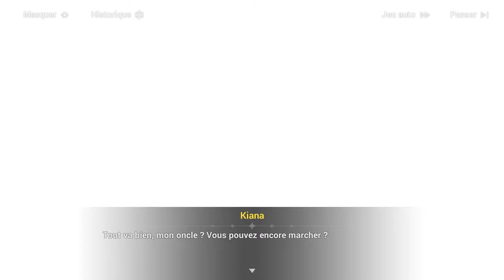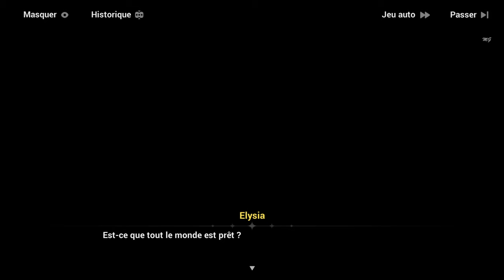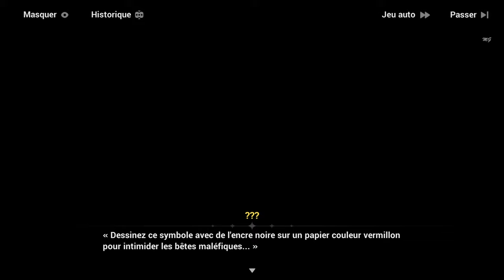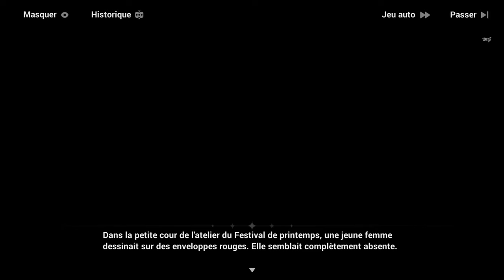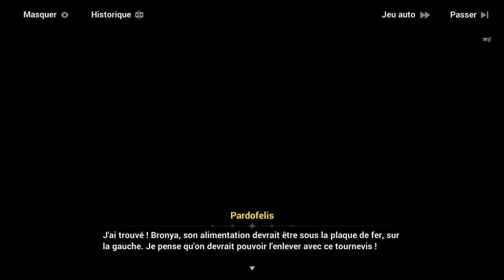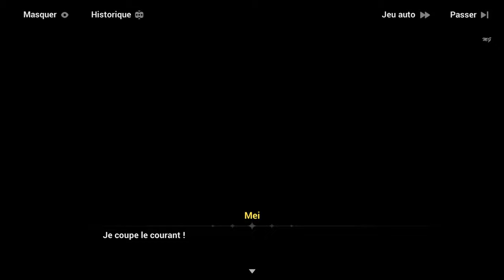Honkai Impact 3rd - Événements ꒰Symphonie des vacances animées꒱ #7 Fin